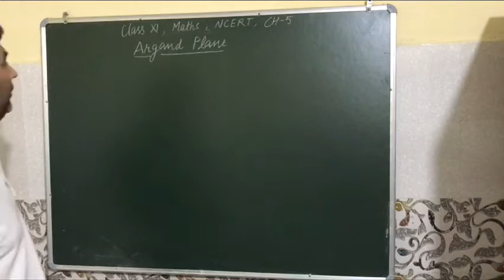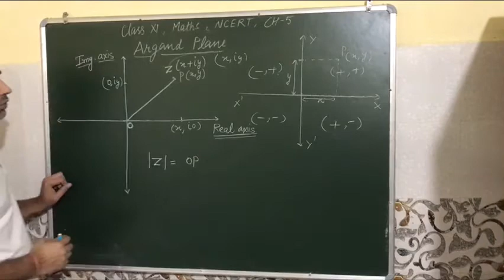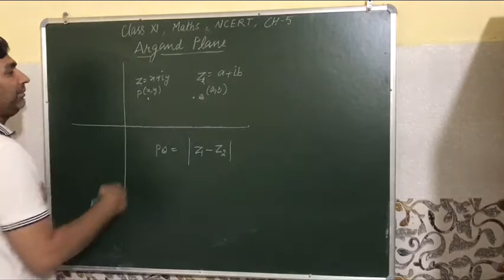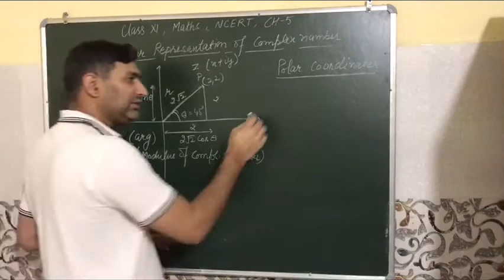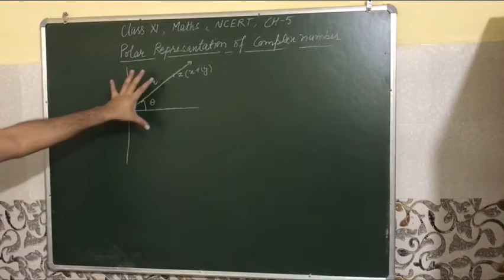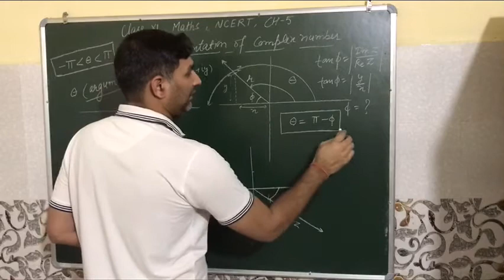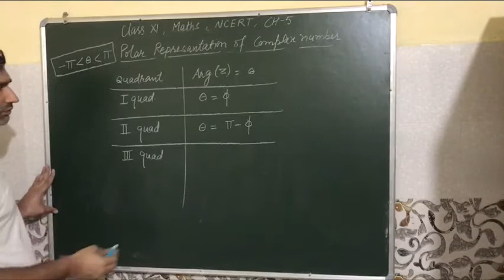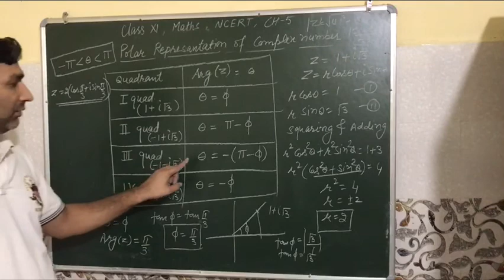Class 11/maths/NCERT/ch 5/polar form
Rishikul vidyapeeth Alipur (Parveen Parashar)